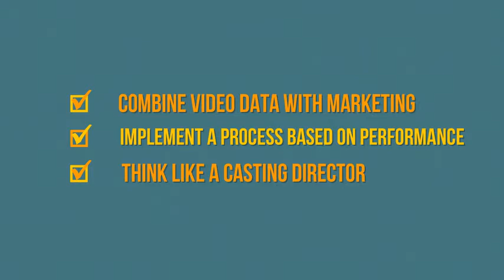Video Marketing : Introduction Video Top 7 Tips for great Video Marketing in 2014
Video Marketing : Introduction Video Top 7 Tips for great Video Marketing - get yours done for you here L

Video Marketing is HUGE, and you should be part of it if you want your business to stand out and be found on Google.

Video Marketing allows your business to separate itself from the rest of the pack, showing your clients products, reviews and how to use your products better.

Is video marketing really that important?

With over 1 billion unique users every month from around the world, YouTube is the second the biggest search in the world and is also owned by Google.

The figures are mind-boggling. Over 4 billion hour of video are watched each month on YouTube.

To break it down even further and to emphasise just how popular YouTube is let us explain it another way; every day 500 years of YouTube videos are watched on social media sites and over 700 YouTube videos are share on Twitter every minute.

To show you what this means for businesses consider the case study of Red Bull. It holds the record for the most watched brand YouTube channel of all time. Its videos have received a total of almost 550 million views and the channel has attracted a total of over 1.5 million subscribers.

There is no getting away from it; video marketing is becoming more and more important as your next marketing tool.

However you may be thinking, "those figures are all very well and good but my business will never be as a big as a global brand like Red Bull. How will my small business benefit?"